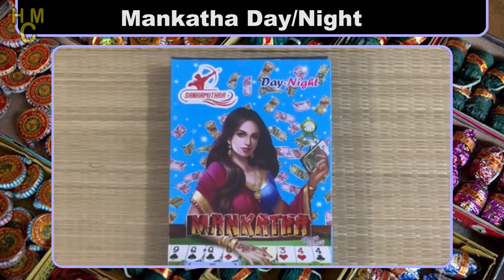Unique cracker testing 2023 dewali ke cracker patake review new fancy crackker Happy dewali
dewali ke patake testing review